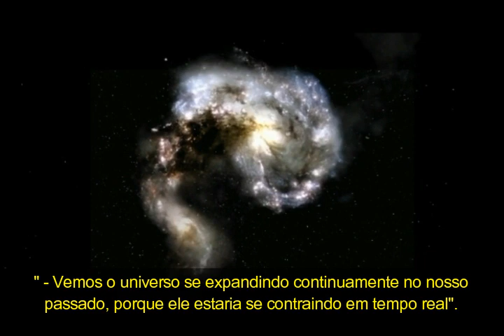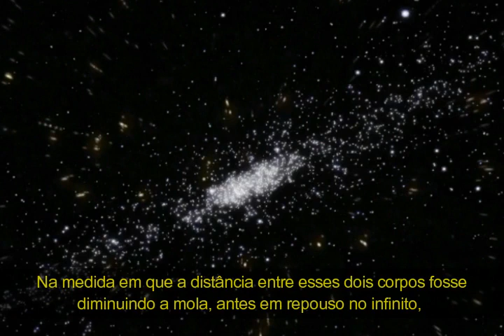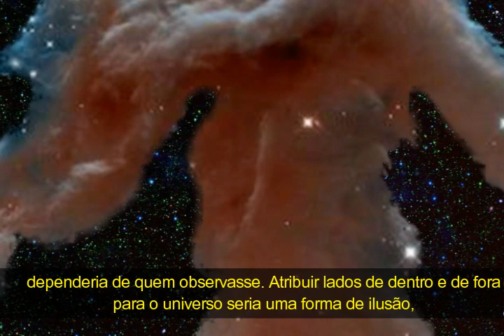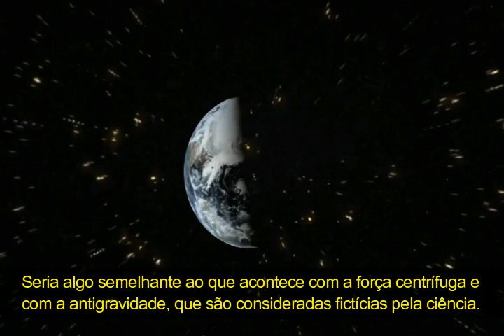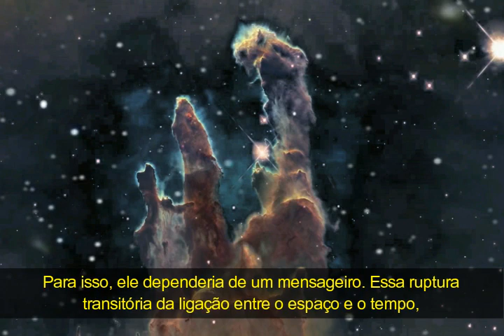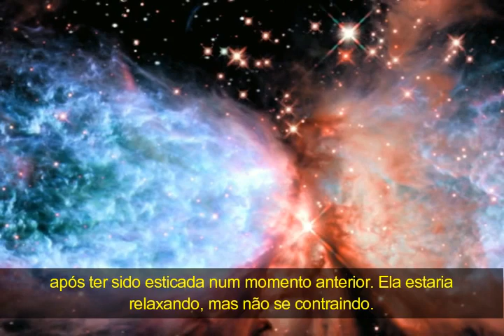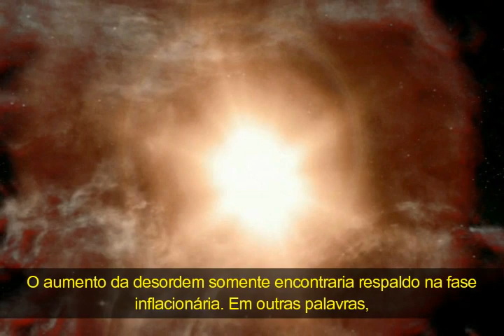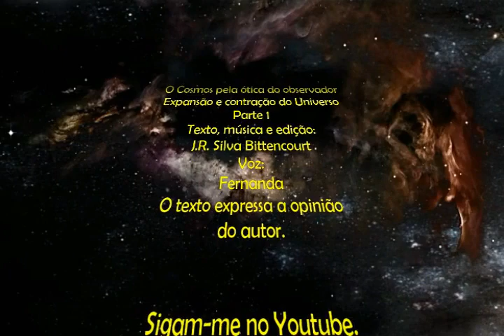Expansão e Contração do Universo Parte 1 - Legendado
Cosmologia; Universo.
Expansão e Contração do Universo
Parte 1
As teorias inflacionárias são suportadas pelo estudo da radiação cósmica. As informações sobre os eventos passados, como seria o caso do big bang, são o resultado de um processo de rastreamento remoto e que, por isso, demanda tempo. Quando o big bang nos mostra o desvio para o vermelho da sua luz, estaria dando conta de um evento que teria ocorrido há 13,5 bilhões de anos. Como afirmar que a expansão, revelada pela radiação em seu redshift, ainda estaria em curso no presente? Neste vídeo tento mostrar algumas interpretações alternativas, que levam em conta os nossos pontos de vista. O universo não parece estar muito preocupado com as nossas interpretações subjetivas, mas, quando utilizamos a luz como ferramenta de estudo, estamos nos colocando à mercê da nossa memória. Sem as nossas lembranças não poderíamos interagir com o universo. Até a próxima!
J.R. Silva Bittencourt